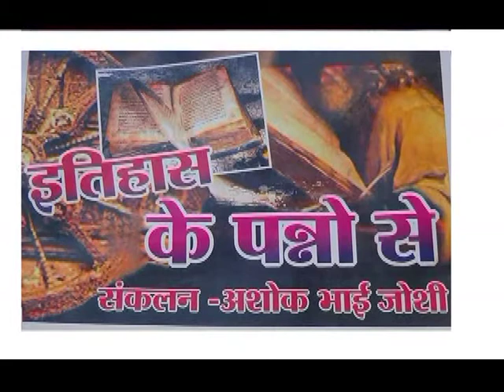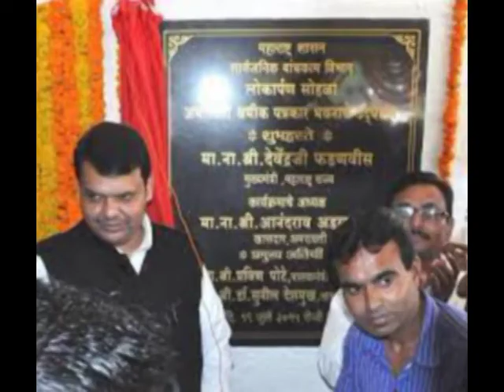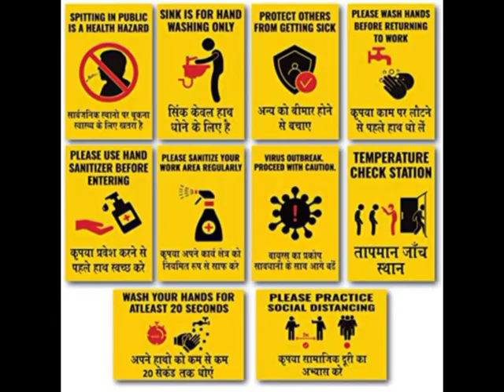ITHAS KE PANNO ME 19 JULY